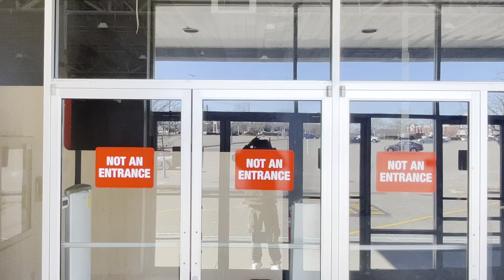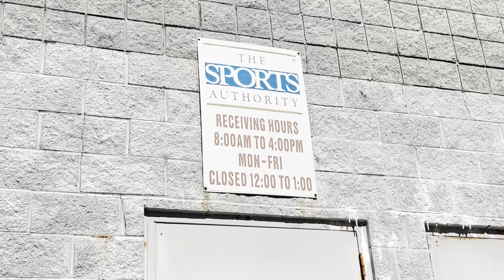Abandoned Sports Authority in Stony Brook, NY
This locatiin most likely closed down in July 2016, when the company went defunct. Currently it’s being used as a Spirit Halloween temporarily. I couldn’t see a whole lot of the inside but there is a Sports Authority receiving sign at the back of the building, which was pretty cool to see.